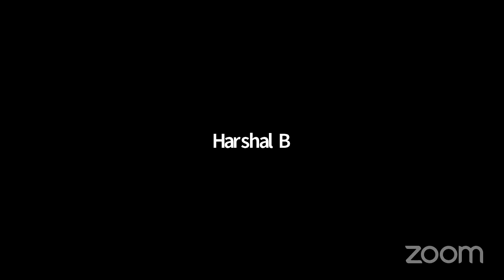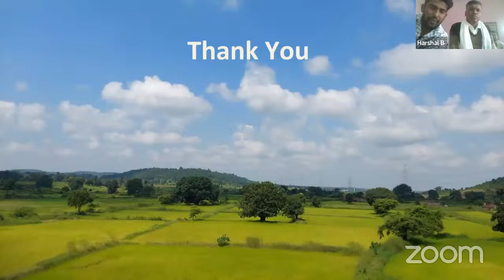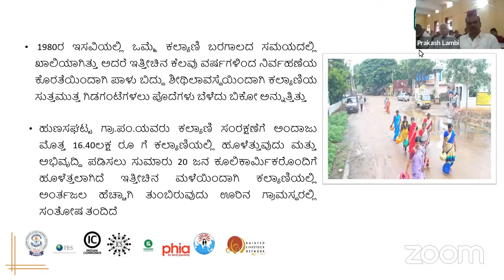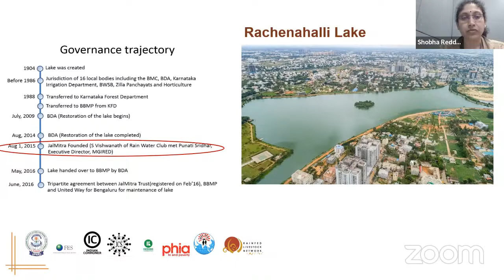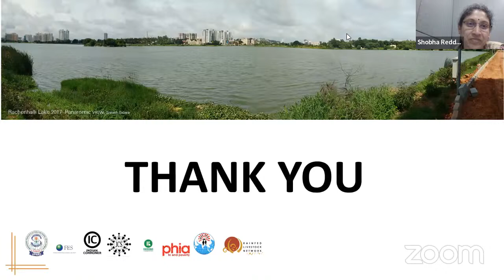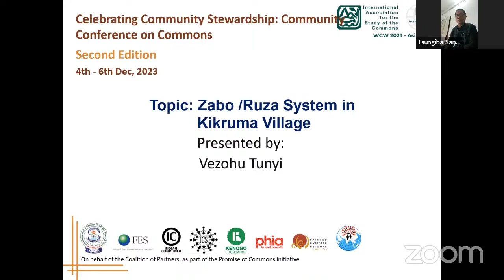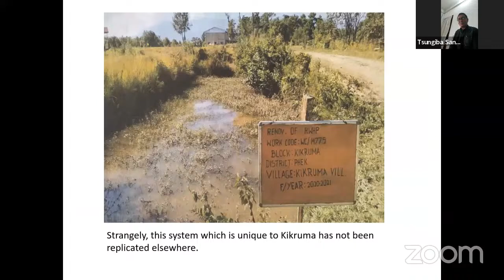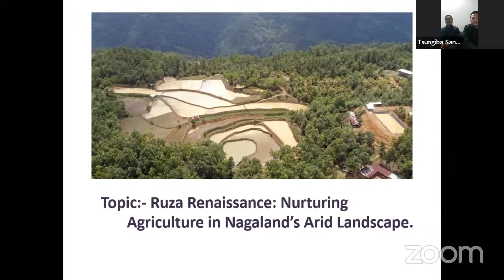Channel 1 - Day 1 - (Session 2 - Land and Water Commons) - Community Conference 2023